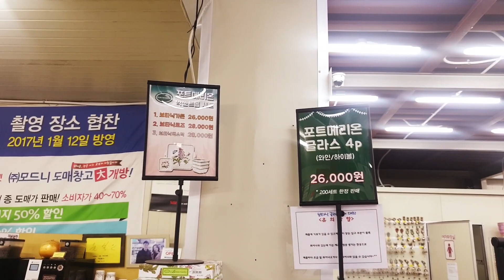[Sub] 포트메리온 직수입 모드니 엄마랑 미리보기 1편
안녕하세요, 미리보기 채널 프리뷰tv입니다.
이번 영상은 부산에서 오신 특별 손님을 모시고 일산에 있는 모드니에 방문했어요.
수입 그릇을 아주 저렴하게 판매하고 있다고 해서 미리보기 촬영을 다녀왔는데
포트메리온 박사분과 함께 가서 유의사항과 실용성 위주로 찍어왔습니다!
주부 100단정도 되니까.. ㅎㅎ 우리가 생각하는 거랑 많이 다르더라구요 ㅋ

*주요 영상
- 0:52 줄리스카, 르쿠르제, 독일 브랜드 등
- 1:50 포트메리온 매니아 찾으러 다니기 시작
- 그 후로 쭈ㅡ욱 포트메리온 사랑 ㅎㅎ